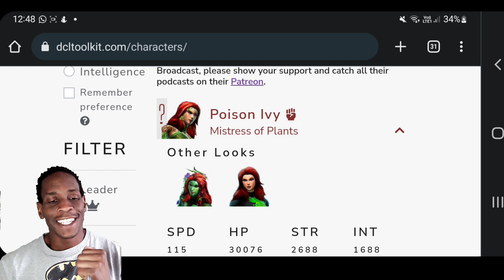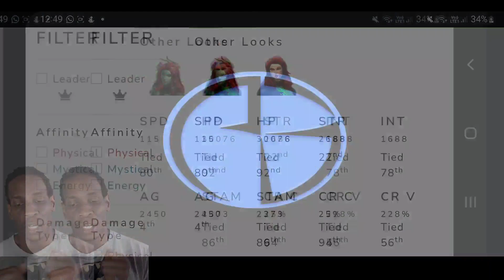DC Legends: Poison Ivy in-depth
Ms Isley's rework was incredible! She is so much fun to play with!

u/obijreo